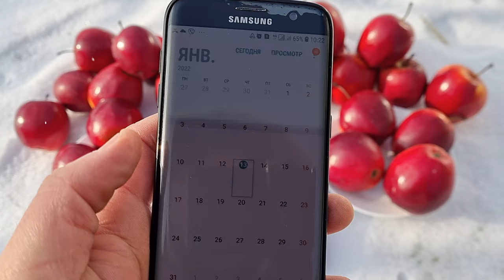Яблоня Моди / Apple Modi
Сорт яблок Моди -это иммунный сорт к грибковому заболеванию парша яблони.
В наше время широко начал засаживаться в промышленные сады.
Сорт очень яркий, нарядный и товарный .Яблоко замечательно хранится в обычных подвальных хранилищах до апреля, в холодильниках намного дольше.
Яблоко сладкое ,очень сочное с приятным сортовым вкусом.